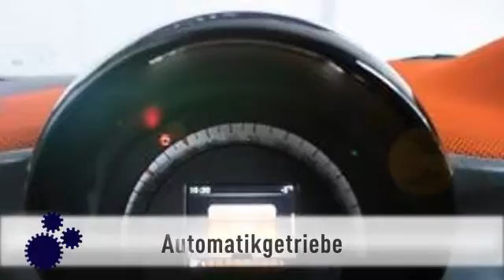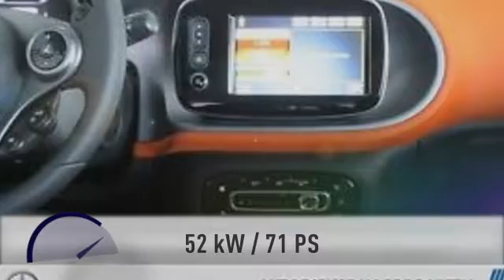Smart ForTwo fortwo 52kW twinamic Cool Navi Sitzh.Abstandsw.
3.282 km - 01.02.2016. Weitere Details:
Kleinwagen, Power{kw=52.0} KW, Automatikgetriebe, orange